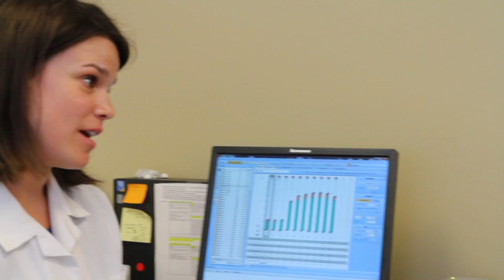Cochlear Implants for Older Adults, Part 4: ...And Then They Turned it On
The cochlear implant activations of John, Joan, and Lois happened about 2 weeks after their cochlera implant surgery. Now, they can all hear the sounds of life.